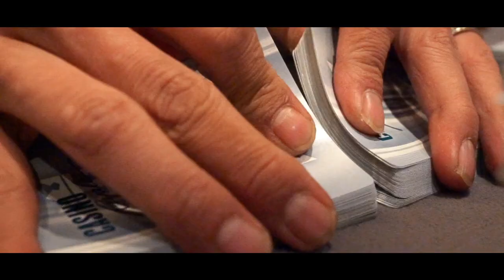I was Invited To A $250M dollar Private Island!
A few weeks ago, Royal Caribbean invited me to join them on their brand new island "Perfect Day At Coco Cay." Its a $250 Million Dollar island paradise in the Bahamas with just about everything you could want from thrill to chill, including the tallest waterslide in North America! This is what happened...

Special Thanks to @daniel_keating for helping me shoot this video.

Follow the other featured peeps...

Did you actually read all this :P